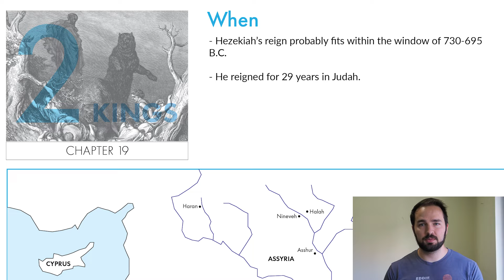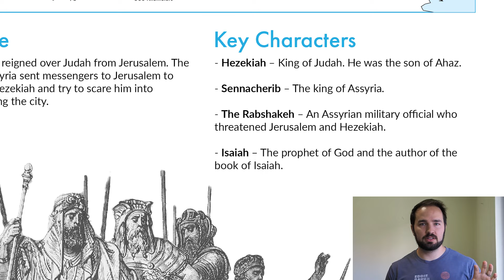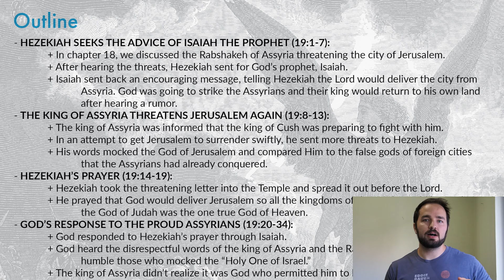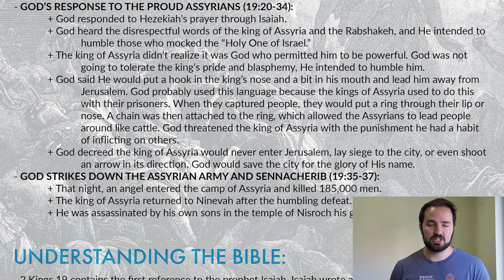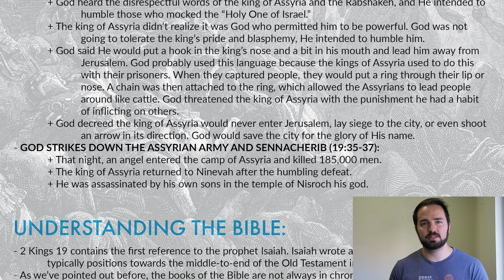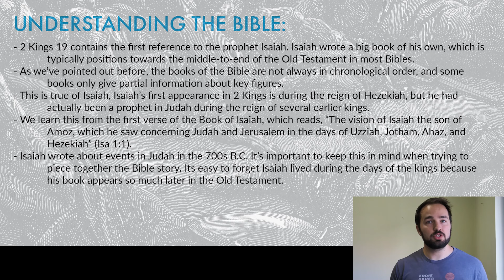2 Kings 19 Summary: 5 Minute Bible Study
Get a quick overview of 2 Kings 19, including its themes and key events. This article provides a short summary of 2 Kings chapter nineteen, and will help you understand the book of 2 Kings as a whole.

After the Rabshakeh of Assyria threatened King Hezekiah and Jerusalem, Hezekiah went to Isaiah the prophet for council. Isaiah prophesied that God would save the city and humble the king of Assyria for mocking the “Holy One of Israel.” God sent an angel into the Assyrian camp and killed 185,000 men of the Assyrian army. Their humbled king returned to Ninevah, where he was assassinated by his sons while worshiping in a pagan temple.